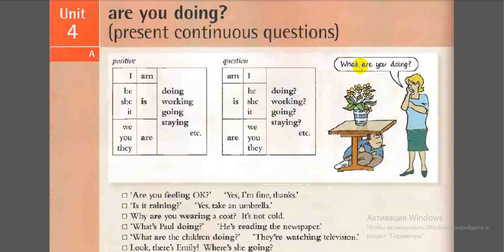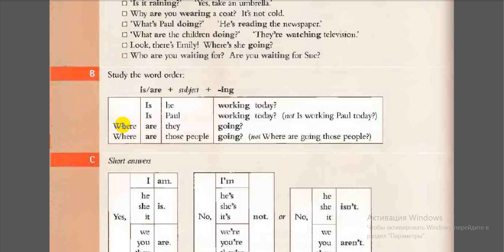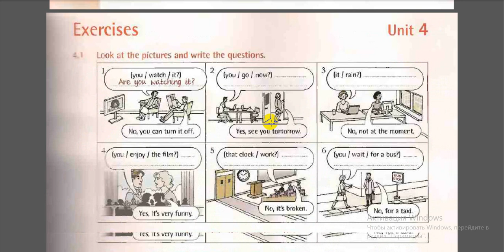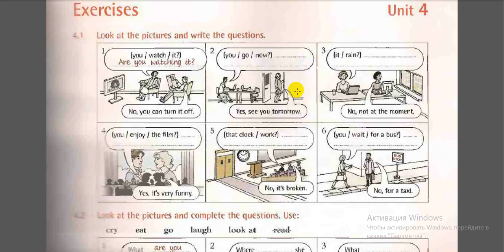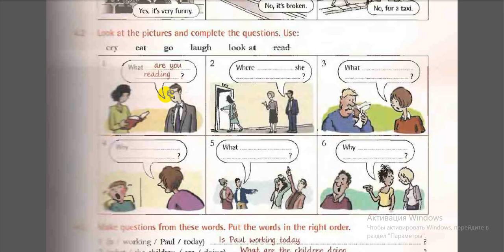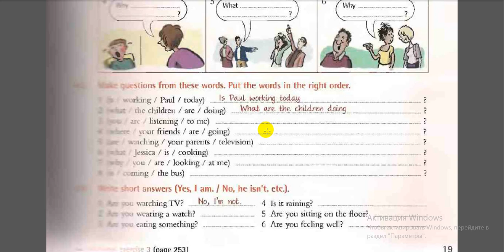Ағылшын тілі грамматика сабақ 4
Бұл грамматика сабақ 4. Толық грамматика сабақтарын көру үшін 3000тг төлеп 3-ай оқып бітіресіз. Курс арқылы грамматиканы төменнен жоғары деңгейге дейін біліп шығасыз.